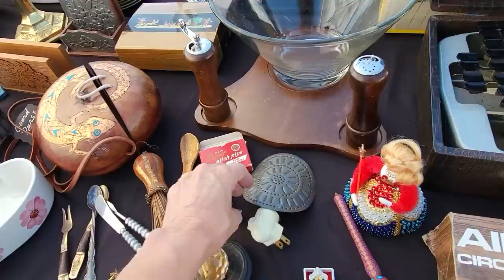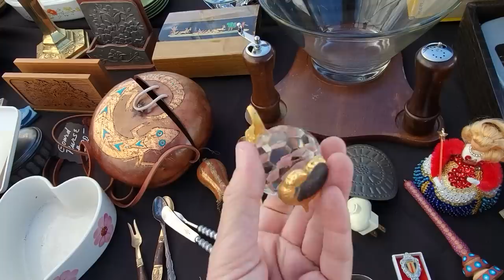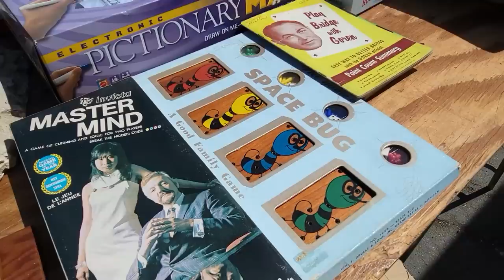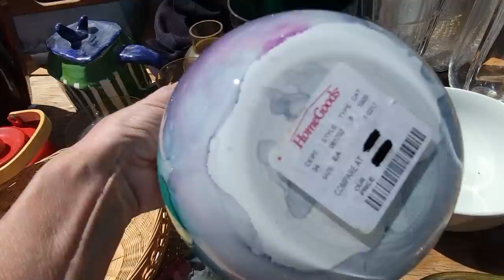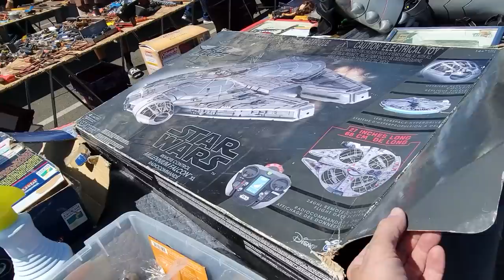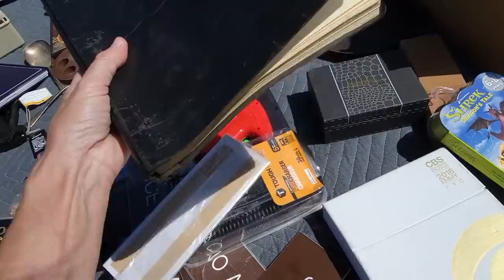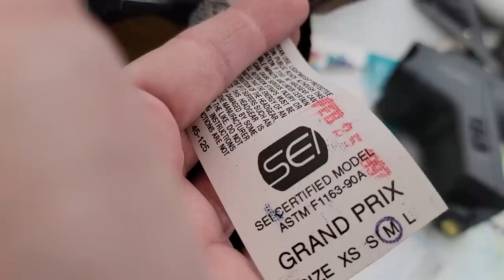I Got Suckered at the Swap Meet in San Diego - Thrift With Me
I got suckered by falling for a story!  Check out what I bought on this part 2 of our San Diego thrifting adventure!  I shop with my daughter, Jordan, for resale treasures and things to decorate our homes.

2. Include your full name, zip code and your offer,
3. This is IMPORTANT! include a screenshot of the item OR the timestamp and which video it is from
4. If we agree on a price I will send an invoice via PayPal

Want to become a seller on WhatNot?  Use this link and get an edge in the approval process!

To send some love:
6955 N Durango Dr Suite 1115, 299